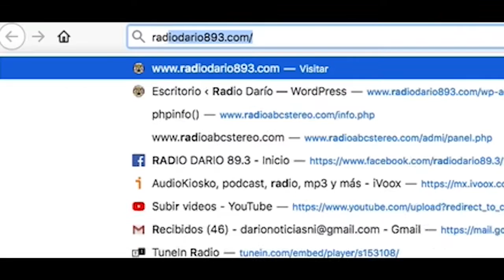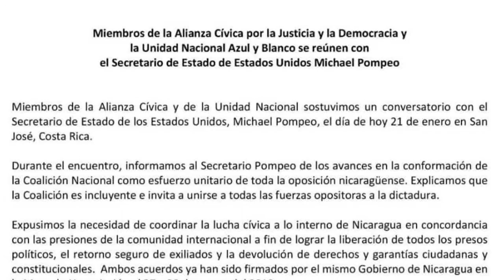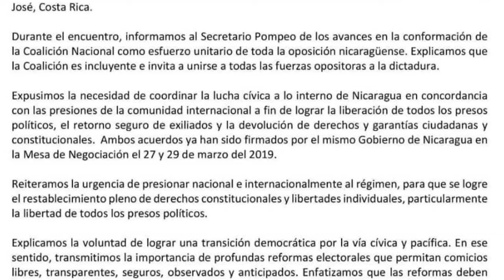Noticias Live martes 21 de enero 2020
✅ En Costa Rica, Mike Pompeo envío un mensaje claro a Daniel Ortega
✅ Lanzan campaña de acopio de útiles escolares para hijos de exreos políticos
✅ ¿Caben los partidos políticos en la coalición nacional?